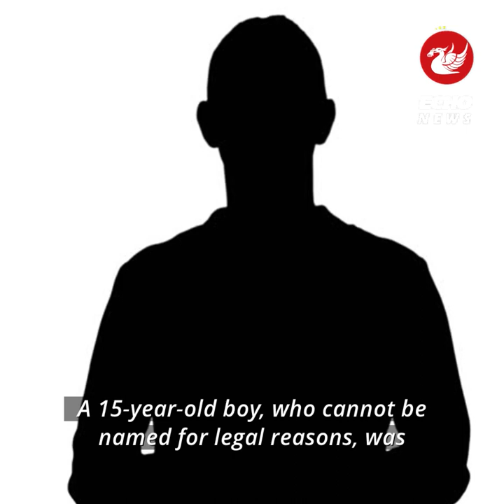Killer brothers and schoolboy who beat security guard to death sentenced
Two brothers laughed and grinned as a judge sentenced them for manslaughter.

Jay Byrne, 26, of Leyland Road in Southport and Joseph Byrne, 25, of no fixed abode, were sentenced at Liverpool Crown Court on Thursday (March 16). They pleaded guilty to the manslaughter of Christopher Molloy, although both were cleared of murder after a trial.

A teenage boy, who can't be named for legal reasons, was also sentenced. He was convicted of murder by the jury after three hours and 41 minutes of deliberation.